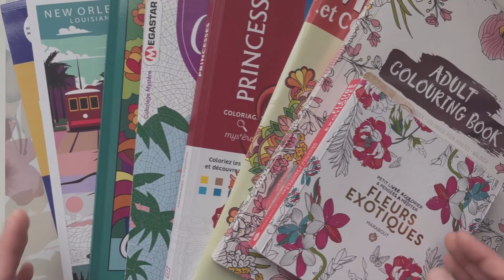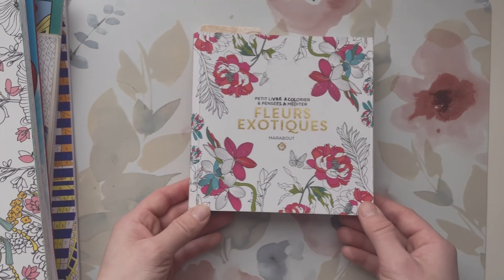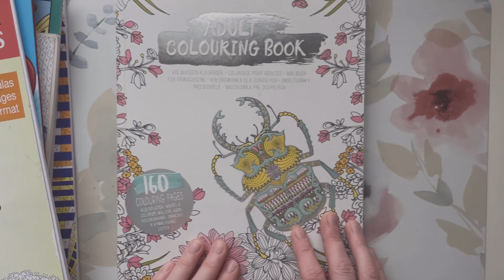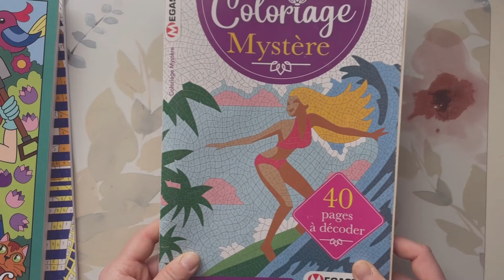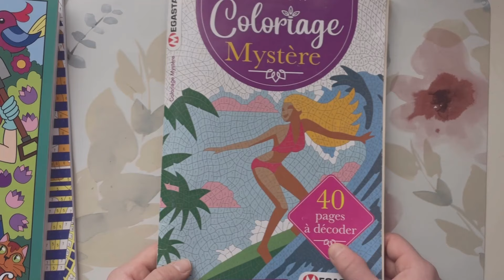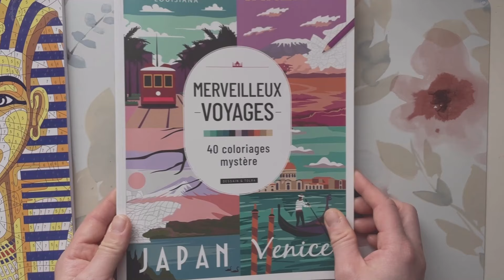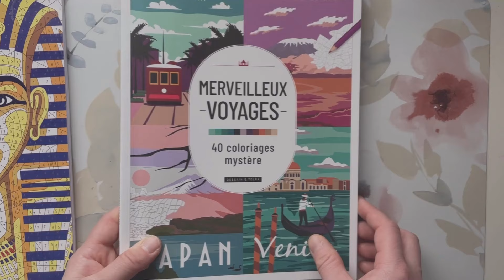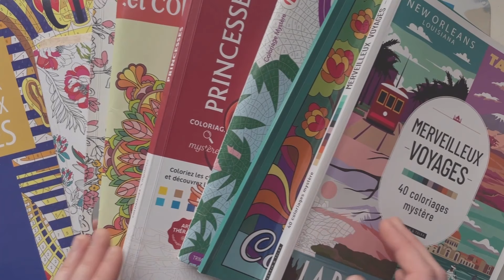Objectifs coloriages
Je vous retrouve dans cette nouvelle vidéo afin de repartir sur de bonnes bases après cette micro absence de 2 semaines, et pour cela je vous présente à nouveau mes livres en cours !!!
Super contente de vous retrouver et de vous faire tous ces partages 😊​

J'vous souhaite de super avancées coloriage 😁​💫​

Plusieurs livres évoqués dans cette vidéo : 📚

'Coloriage Mystère numéro 19' - Megastar
'Magasine Mandala et coloriage anti-stress' - ESI

'Princesses' - Disney - Hachette Heroes - Art thérapie
'Merveilleux Voyages' - Dessain & Tolra
'Fleurs exotiques' - Petit Carré - Marabout

'Country Life' - Color by color - Kira Shershneva
'Colouring book - 160 colouring pages’ - numéro 20 - Magasin Action
Bloc coloriage - 16 Mystérieux tableaux codés - Du temps pour Soi

Le reste de mes livres en cours : 📚 (Mis de côté pour le moment)

'Harry Potter - Le livre de Coloriage' - Hachette Heroes
'Christmas Advent Calendar' - Belba Family
‘Colouring book - 160 colouring pages’ - numéro 34 - Magasin Action
‘Mozaïc Pocket numéro 30´ - Logique - Sport Cérébral
‘Mozaïc Pocket numéro 28´ - Logique - Sport Cérébral

Voilà voilà …

Merci pour tous vos commentaires et vos retours sous la vidéo 🙂

J’vous fais de gros bisous 😘 ✨
A bientôt dans les prochaines vidéos

Bye ✌️✨